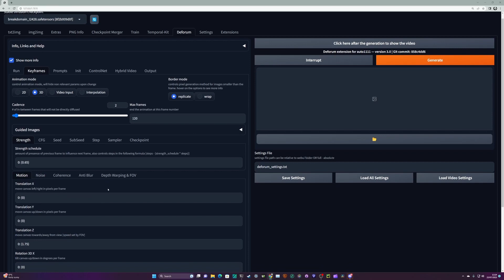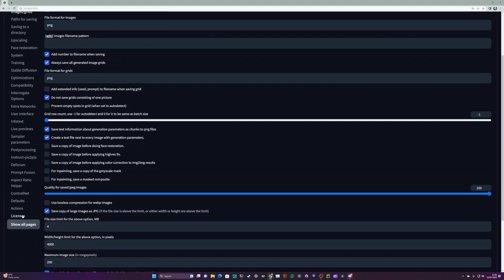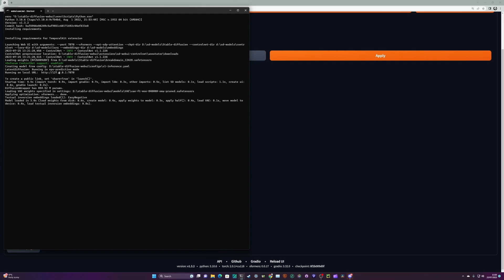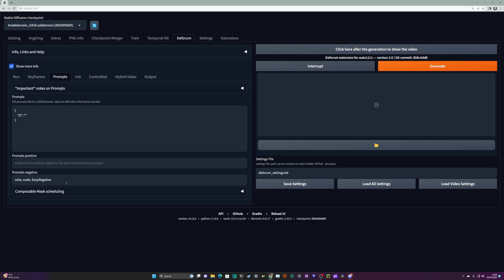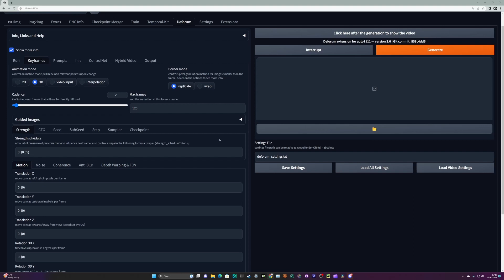Set Default Settings for Deforum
A quick tutorial on how to get Deforum to default to the settings that YOU desire.